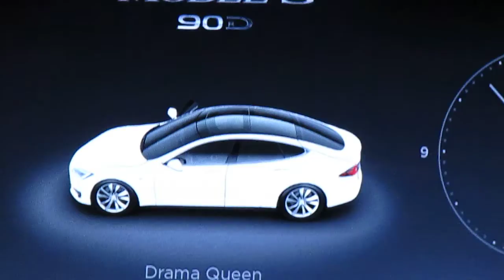Four-year-old Tesla Driver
During our girls' day out, we had a blast visiting a Tesla dealership in Chengdu, China.  The girls enjoyed being the "driver" and pushing the vast amount of buttons.  The Tesla employees were very kind and even took photos of us after our "road trip".